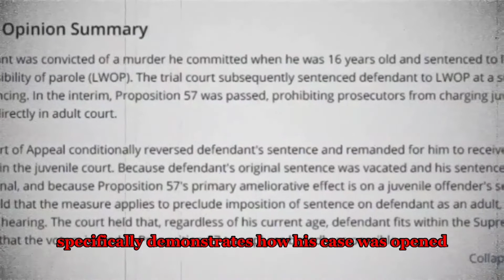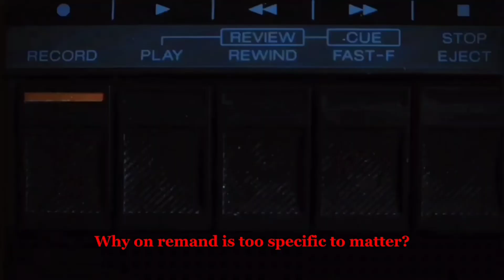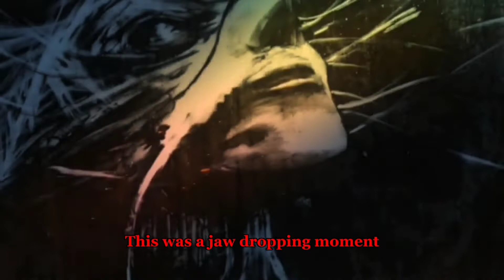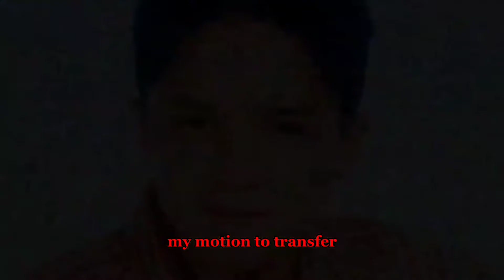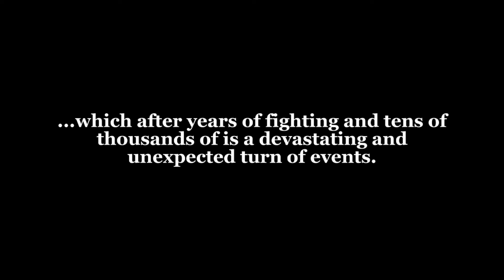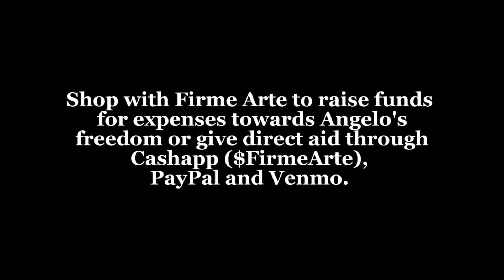Free Angelo @FirmeArte BrujoBehindBars collab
Thank you to everyone who takes the time to watch this video project we had created to help Angelos's story get out to the public. We are deeply saddened by the consistent disappointments and injustice that has happened in Angelo’s case. He has been denied his right to transfer to juvenile court by Judge Rob B. Villeza and spends almost 17 years innocently incarcerated for another kids' crime, a kid who is now a free man. This massive injustice needs to be shared widely. We ask if you or anyone you know have media connections to please share on all platforms and have your friends share!

*Artwork shown was created by Angelo Vasquez inside a maximum-security prison. Often using his own hair as a paint brush for most of the work shown.

⚠️ Tweet / Share this to
(He is the Los Angeles District Attorney and is very into justice reform for juveniles!)

You can support Angelo by sharing this video on all platforms and by shopping his family-owned metaphysical shop that he is a part of with his partner. We have a variety of items with Angelo’s artwork on them along with art prints of his work from his time in prison. 👇🏽

People vs. Padilla

The intro song is by

SFX and music copyrighted by Epidemmic Sound

Video created by @DivergentLensServices (YouTube tag)
An accessible & community centered visual & audio storytelling
Founded by Angie Elena
@DivergentLensServices on YouTube